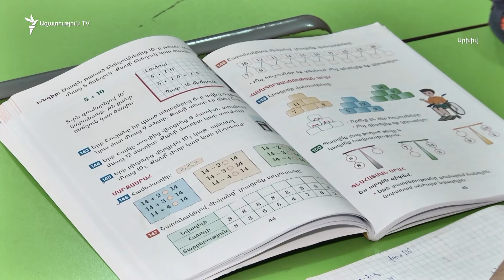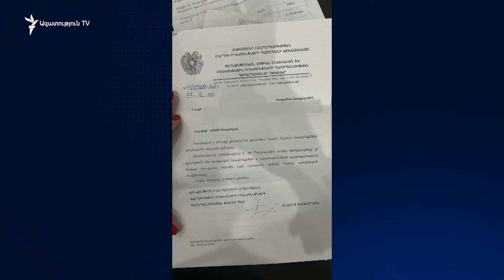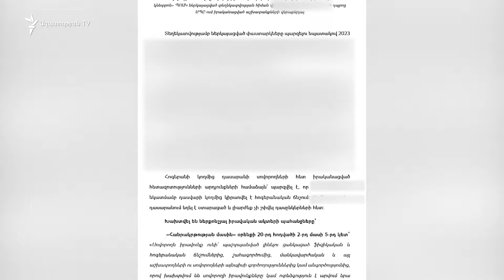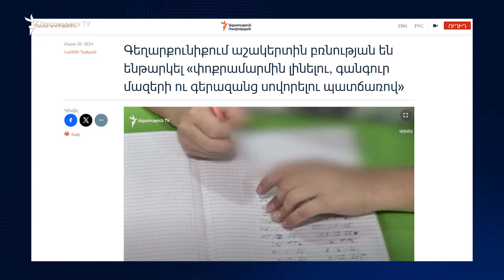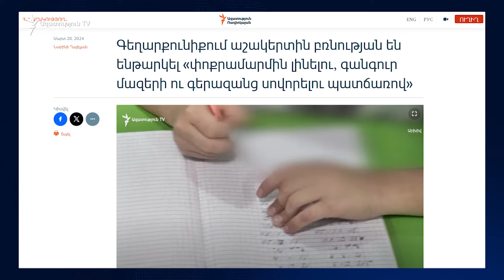Ծնողը պնդում է՝ երեխային ուսուցիչը բուլինգի է ենթարկել, գործը 1 տարի է՝ նախաքննության փուլում է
«Էրեխուն ինչ ասես ասում էր՝ էլ լակոտ, կտամ կծեփվես պատերին: Կողքի ընկերոջ ասում է՝ մենք պայմանավորվել ենք չէ՞, որ իրեն պետք է բանի տեղ չդնեք». - ծնողը պնդում է, որ մանկապարտեզից նոր-նոր երևանյան մի մասնավոր դպրոց մտած իր երեխայի հետ դասվարն է այսպես վարվել: